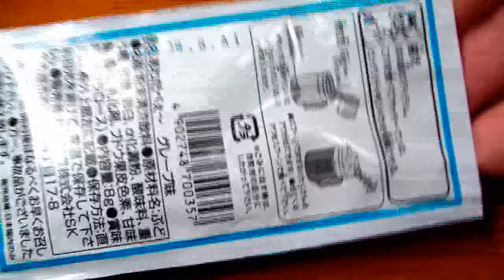ヤッターマン あわだべぇ～ グレープ味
松山製菓が販売するヤッターーマン　あわだべぇ～　グレープ味です。泡がモコモコと膨張します。